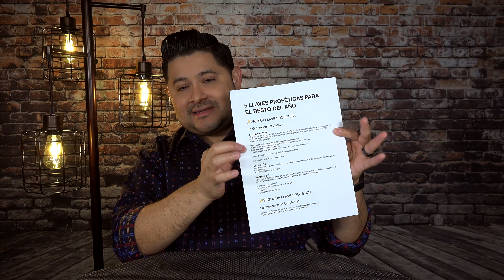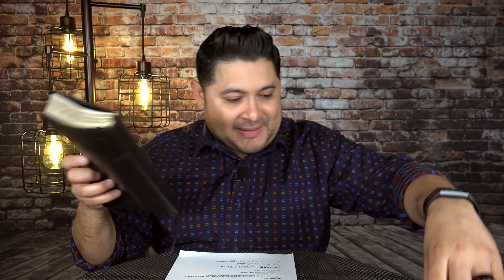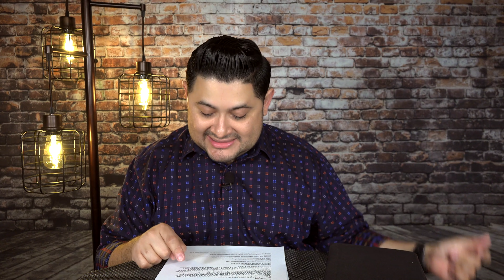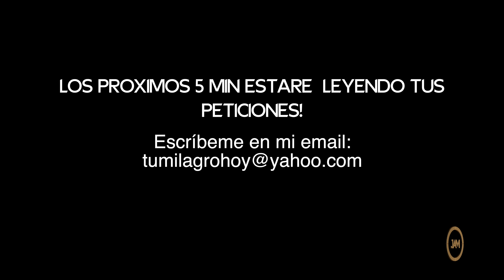5 Llaves para terminar tu año - Jose Amado & Kindrick Morteo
Conoce al Precioso Espíritu Santo como tu mejor Amigo!

Email Para peticiones!